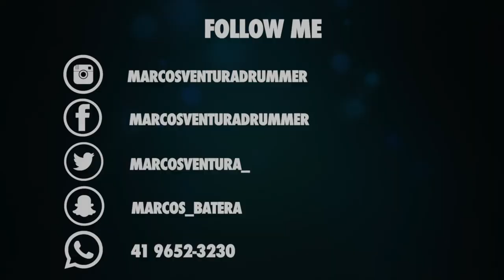Marcos Ventura - NATAL 2018 - Terra Prometida - #55 DRUMCAM